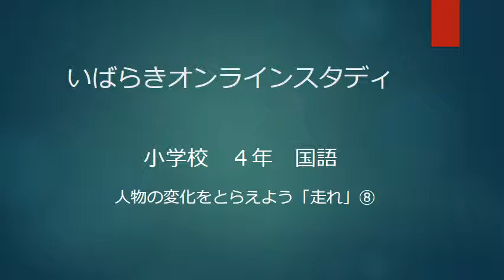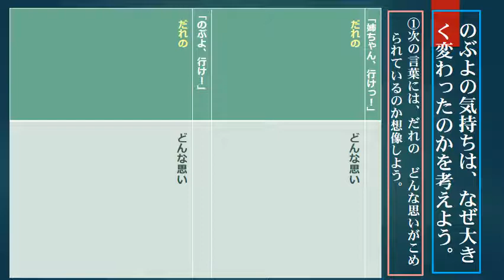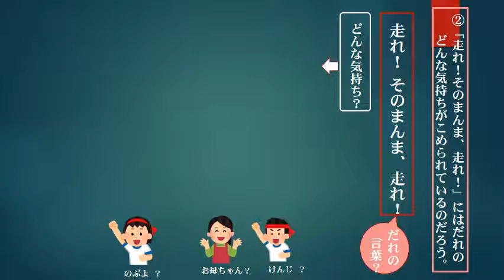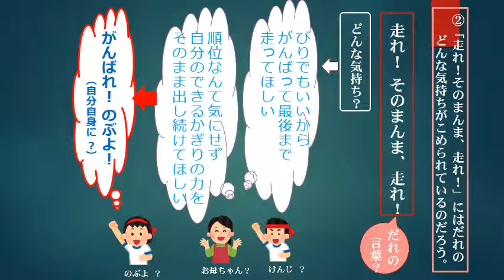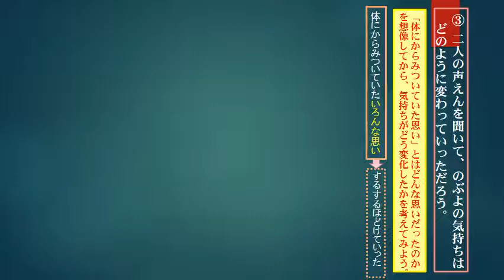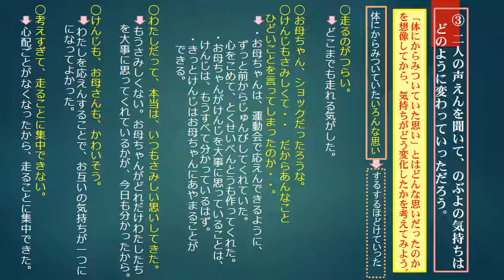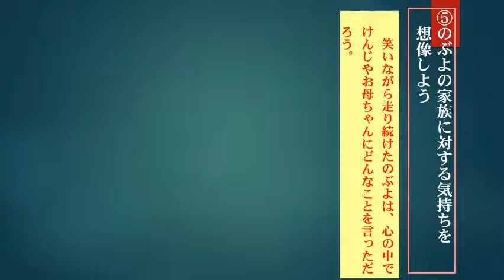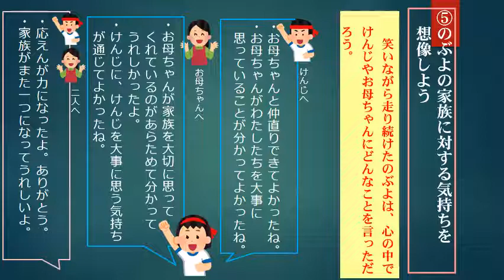小４国語（東京書籍）人物の変化をとらえよう⑧